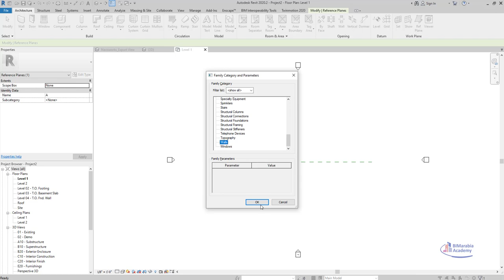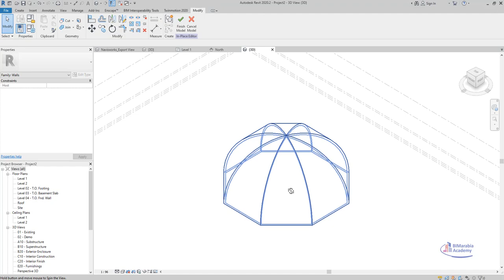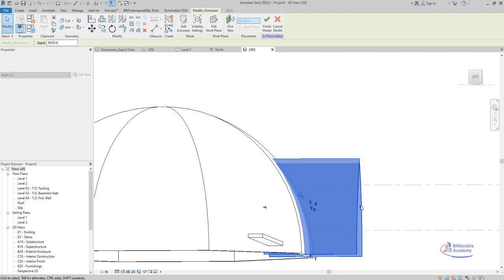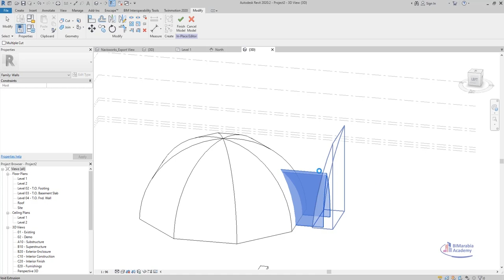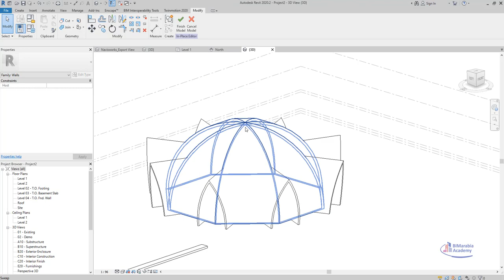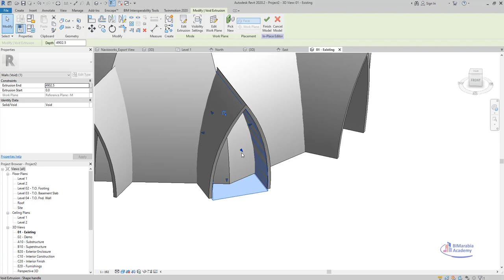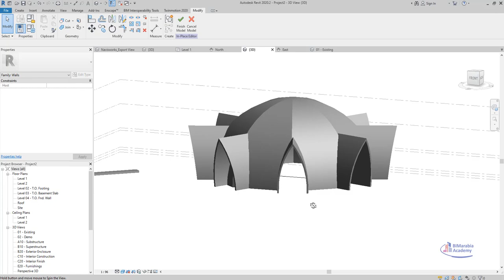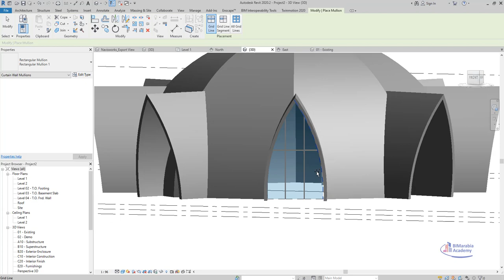تعلم نمذجة مسجد Kul Sharif Mosque In Revit